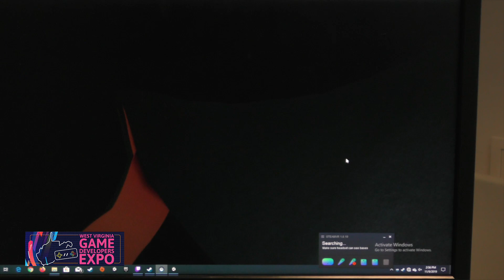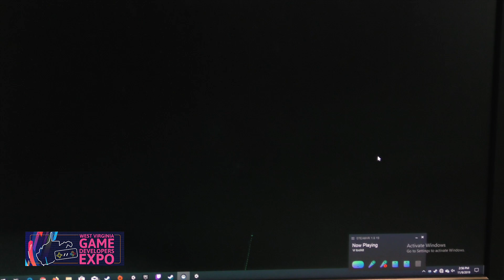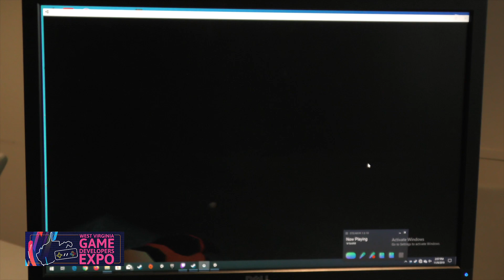WVGDE 2019 - Tri State STEM+M School Interview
An interview with students from the Tri-State STEM+M school about their VR game. This interview was done at the fourth annual West Virginia Game Developer Expo that took place November 8-9, 2019.